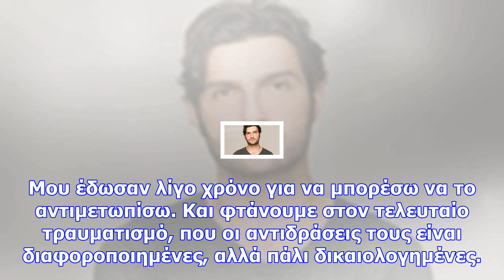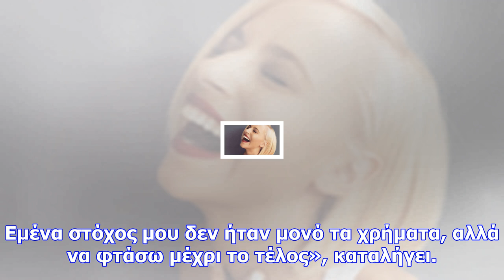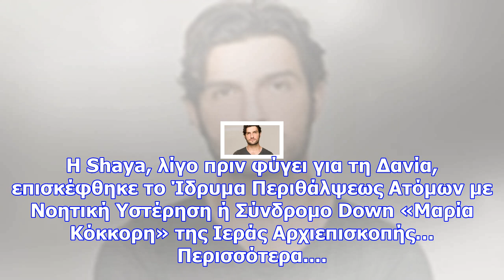Nomads: νικόλας παπαδόπουλος: «ήμουν ένας πάρα πολύ δυνατός παίκτης και το ήξεραν όλοι από την αρχή»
Ο Νικόλας Παπαδόπουλος είχε την ατυχία να αποχωρήσει από το παιχνίδι εξαιτίας ενός σοβαρού τραυματισ...